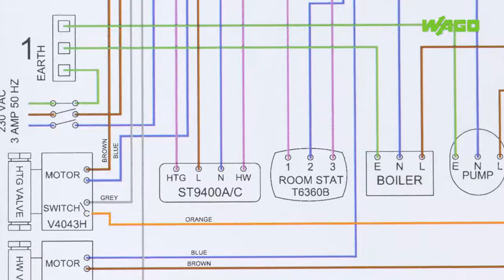Cajas de distribución WAGO. Serie 221.